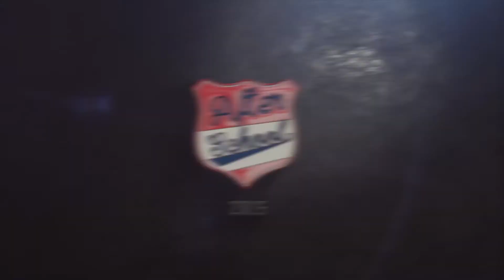Xmas Special 2017. ACADEMY Elite team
Afterschool dance school